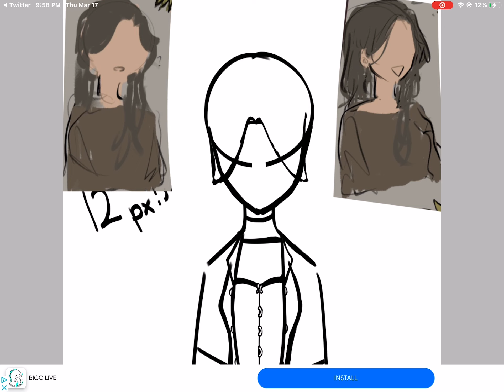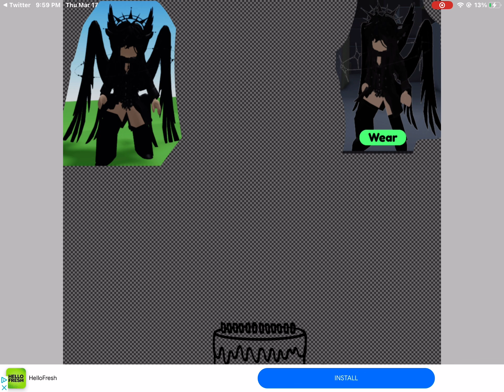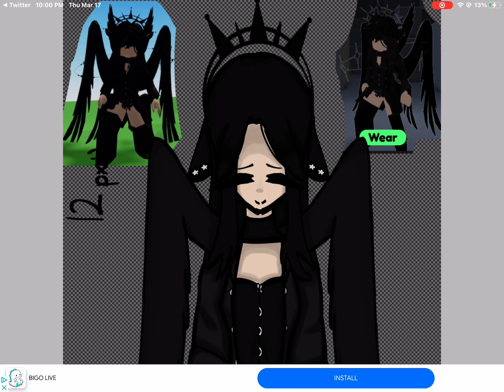VERY LATE BIRTHDAY GIFT FOR BELLE || read desc belle !!! || (( i will do you one too jo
i know the times are rough for you, and i’m sorry for what you have to go through . but please do remember, i’ll be here for you . always !
i promised you i’d make something for you on your birthday , and then i instantly forgot so sorry if this is late lmao
hope you like it ,, happy birthday belle :)